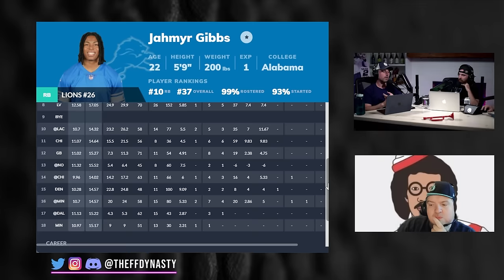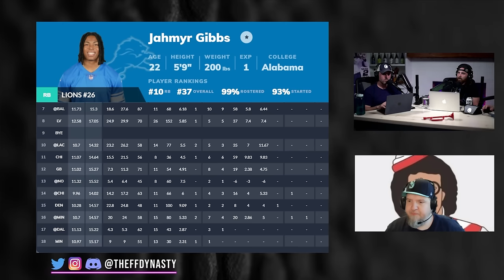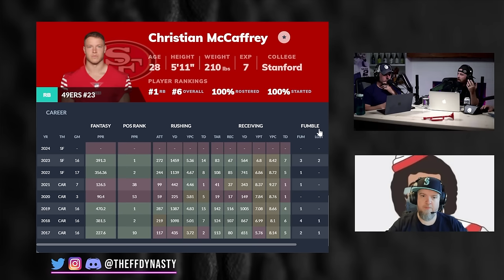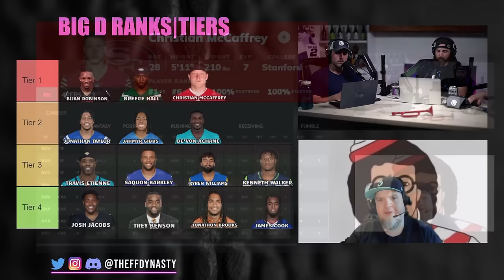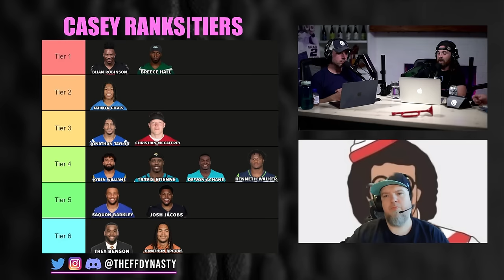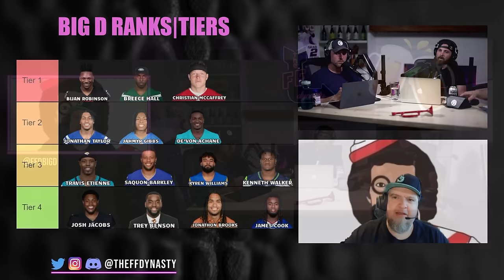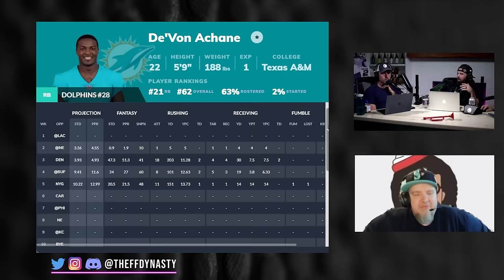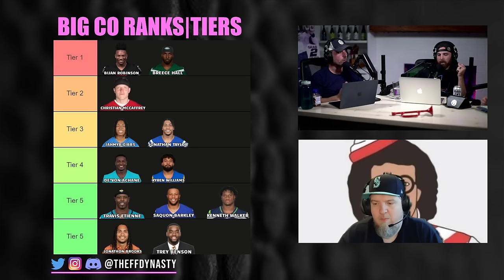UPDATED DYNASTY RB RANKINGS + TIERS - Dynasty Fantasy Football Running Backs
The Tripod is Back!  We run through each of our top Dynasty Fantasy Football Running Back Rankings & Tiers for your pleasurrrre.  Check out the timestamps if you're in a hurray and be sure to COMMENT BELOW with your thoughts on Dynasty RB rankings...be sure to HIT THAT LIKE BUTTON for your boys

0:00 - Intro
1:12 - Casey Dynasty RB Ranks
2:02 - Big Co Dynasty RB Rankings
2:33 - Big D Dynasty RB Rankings
3:20 - Jahmyr Gibbs
11:12 - Christian McCaffrey
19:20 - Jonathon Taylor
21:23 - De’Von Achane
31:10 - Kenneth Walker
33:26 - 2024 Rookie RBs